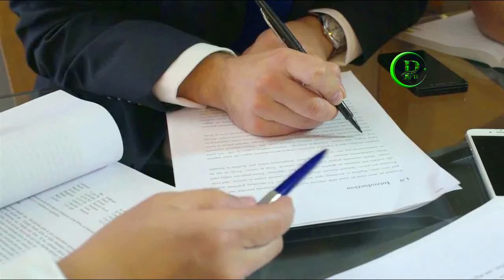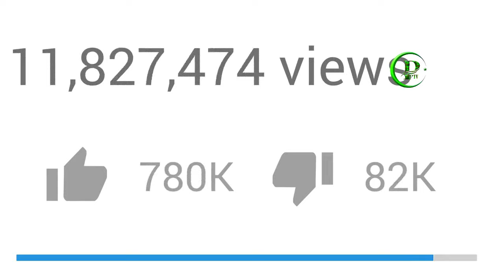Breaking !! Big Breaking News About China And India | Pak Place TV